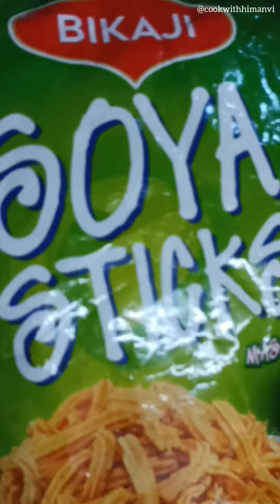Peri Peri Soya fries Chat | Soya stick chat | Instant Chakana recipe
Peri Peri Soya fries Chat | fries chat | Soya stick chat | peri peri | french fries chaat | Chakana | Cook with himanvi